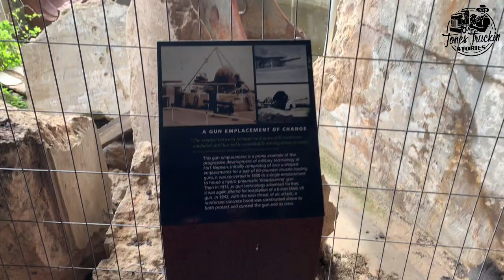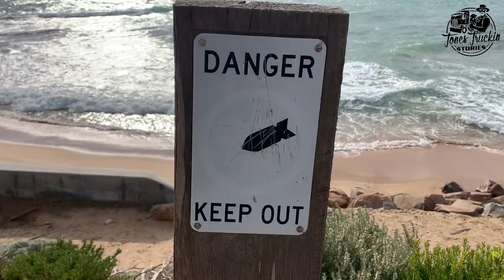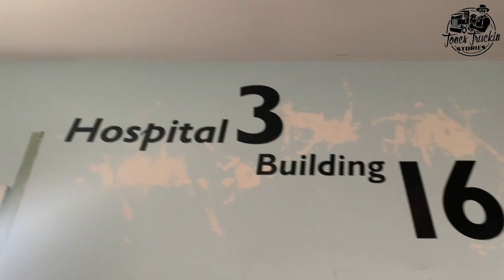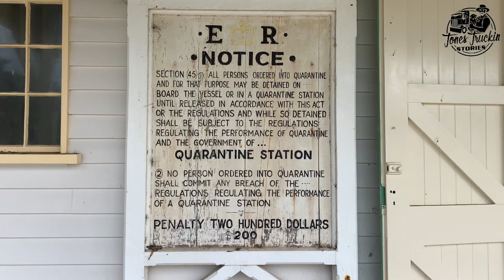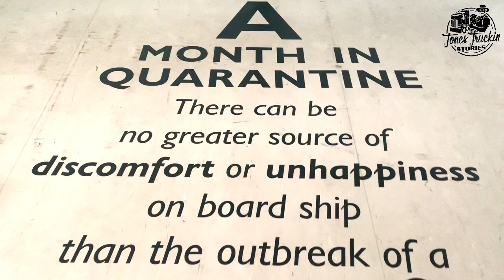THE HISTORY OF FORT NEPEANJoin me as I have a wander around Fort Nepean on the Mornington Peninsula